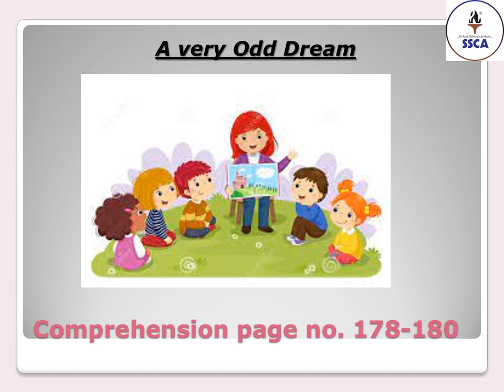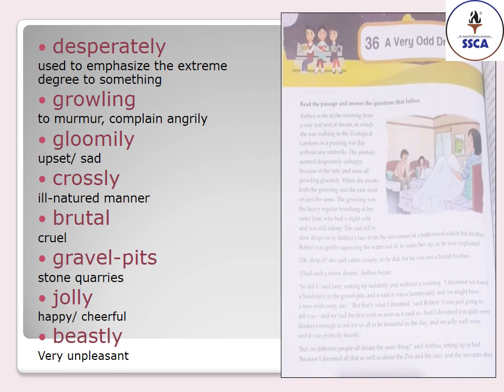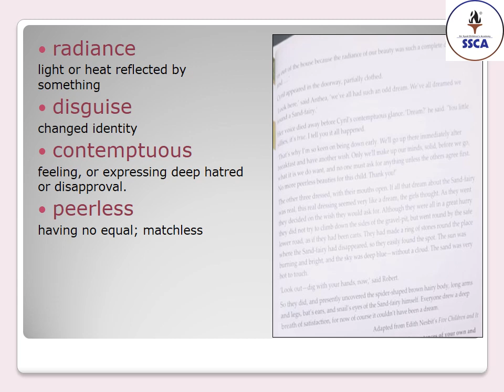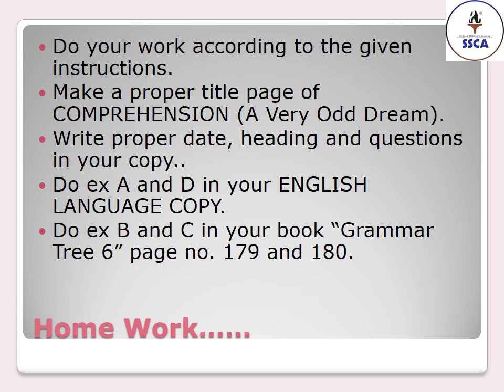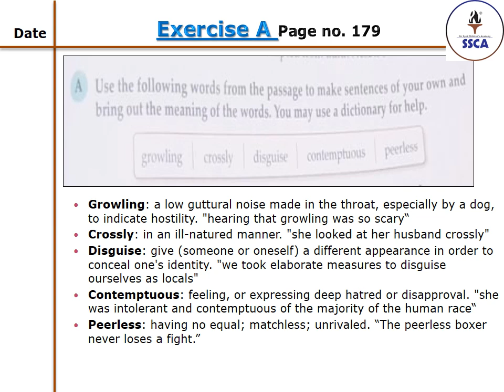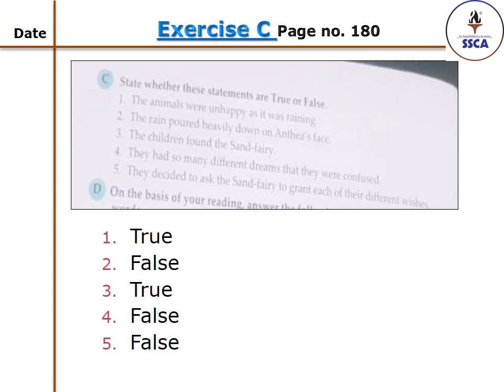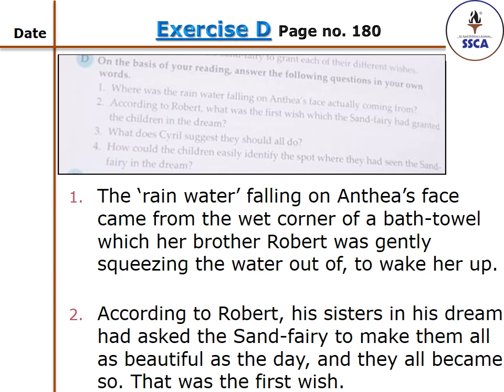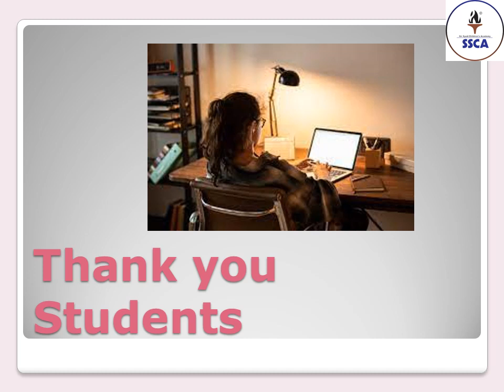Class VI , Eng Lang , Lecture 1 , 10 04 2021